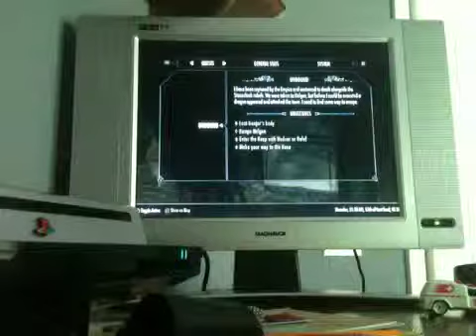Lets Play Skyrim Episode 3: Freedom At Last!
Join Ri'Drodo the khajiit as he sets off to save Skyrim from Dragons!

In this episode we escape Helgen! Fresh air!